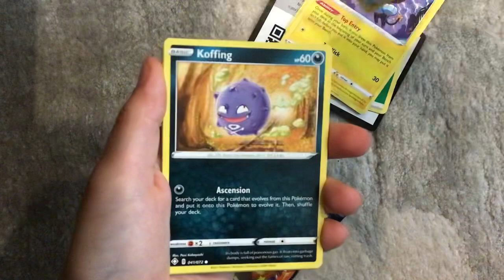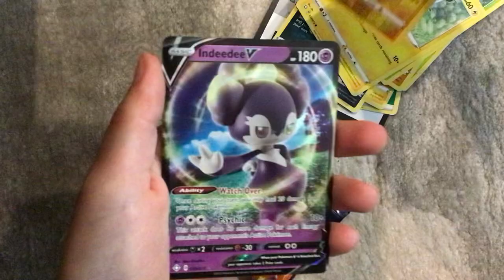Amazing V pull from shining fates!!